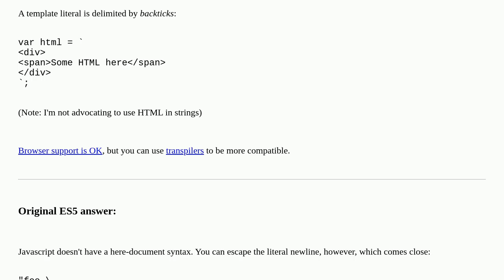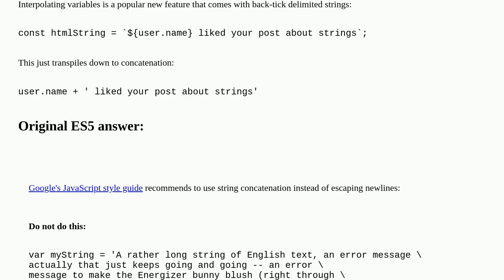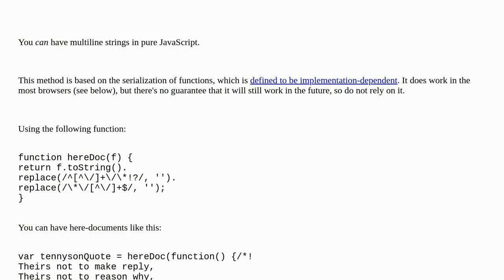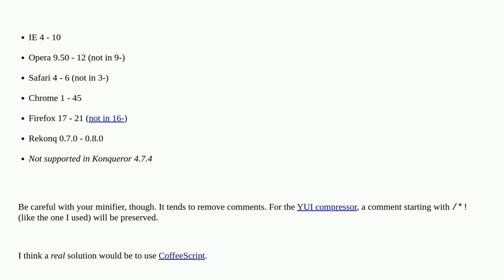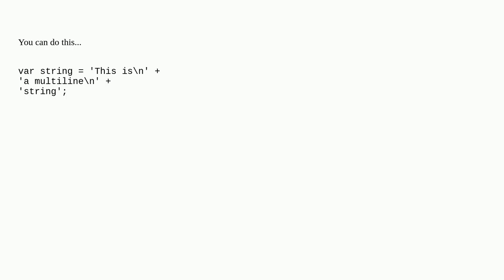Creating multiline strings in JavaScript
A special thanks goes out to the community

  javascript string heredoc multiline